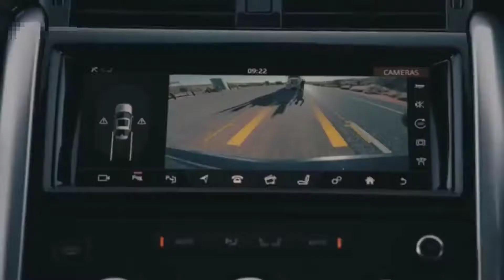Rang over Discovery 2022 car power 🥶🥶